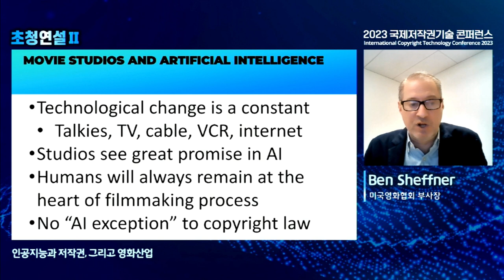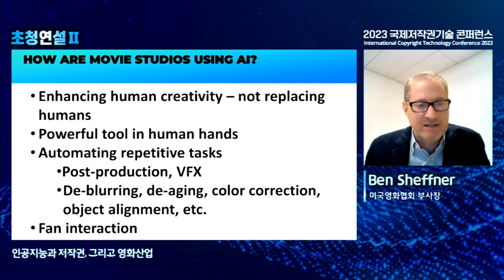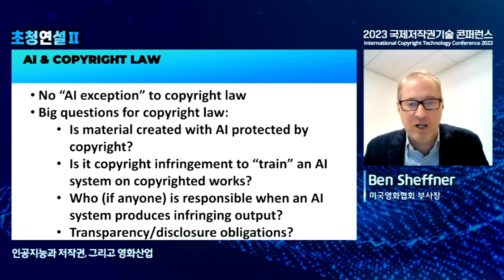[ICOTEC2023] 초청강연 MPA 미국영화협회 벤 쉐프너 부사장